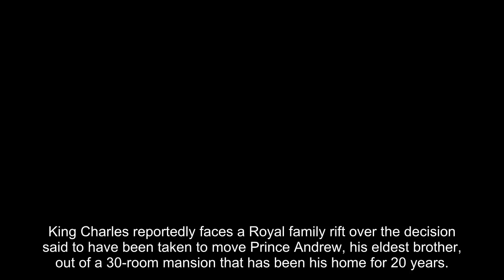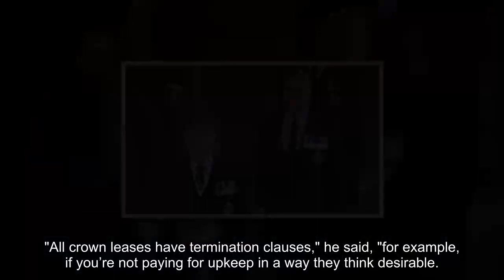King Charles 'risks family royal rift' over Prince Andrew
King Charles reportedly faces a Royal family rift over the decision said to have been taken to move Prince Andrew, his eldest brother, out of a 30-room mansion that has been his home for 20 years.

The Duke of York is said to be under pressure to downsize from the Grade II listed Royal Lodge in Windsor Great Park, Berkshire, to the former home of Prince Harry and Meghan Markle, Frogmore Cottage. However, the prince is refusing to do so — and is reportedly being backed by some members of "The firm" — the informal nickname for the Royal family and its associated institutions.

A close associate of the Duke of York has said that he cannot be forced to vacate the premises because his name is on the lease with the Crown Estate, and not the Royal family's. It is thought that the lease has 90 of its 110-year contract to run.

In comments made to The Times, the source said: "That's not a matter for the King. It's a matter for the Chancellor of the Exchequer. The only way you could get him to move out would be through an arrangement — he would have to agree."

The source also dismissed claims published in the media recently that the Duke could be forced out of the home he continues to share with his former wife Sarah, Duchess of York, by having the property's utilities cut off.

They added that any move to force him to vacate the premises would not make the King a "very popular person within the family" as there were "other members of the family who would not want to see a member kicked out".

However, the costs of running the Royal Lodge may be a factor in forcing the issue one way or the other. According to the royal biographer Tom Bower, the upkeep of the mansion and its land amounts to around £1million plus staffing costs.

It is thought Prince Andrew's annual income is around £270,000, including a £20,000 Royal Navy pension, although it is not known what the Queen left him after her death. Mr Bower was reported as saying that with the lease being in his name, Prince Andrew